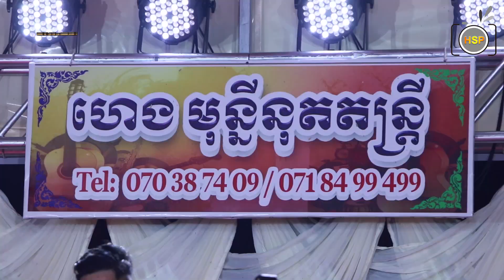ហេង មុន្នីនុត តន្រ្តី ញាក់ថ្មី ៤បទ // ព្រាននារី // ម្ចាស់បងកាន់តែកាច // មាន់ស្រែ២ // Music khmer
សូមស្វាគម៍សម្រាប់ការចូលមកកាន់ឆានណេលរបស់យើងខ្ញុំ
រាំវង់ពិរោះៗ ស្បថស្បែនឹងអូន, ស្រីស្រស់ប្រឹមប្រិយ / Ramvong Ork Kadong
ថតដោយ ជាង ភក្តិ
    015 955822